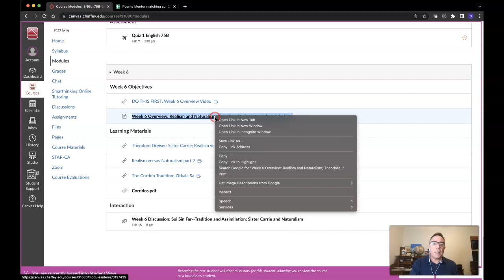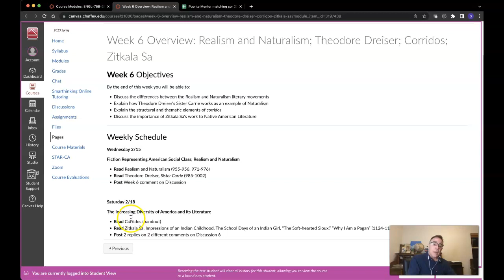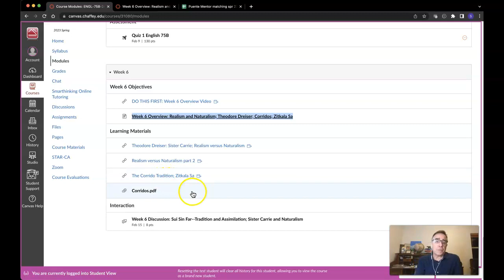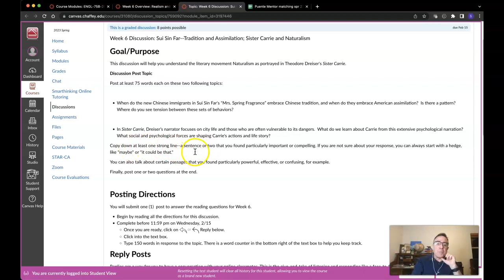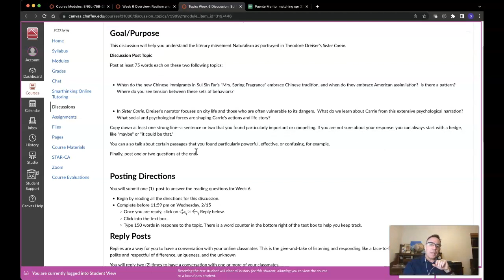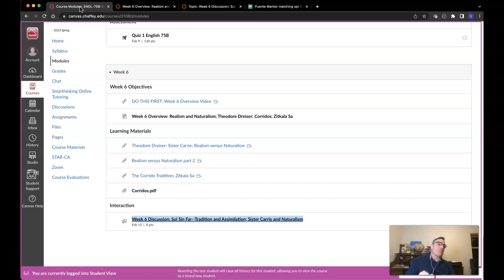Week 6 Overview 75B spr 23